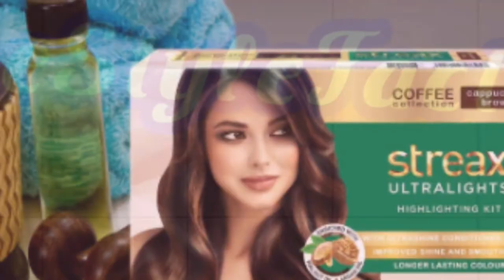Streax Hair Color Highlights | Under Rs140 | Streax Ultralights All Shade Here❤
streax Ultralights Highlights.

1. Hair Highlights At Home
2. streax Ultralights Hair Highlighting Review
3. streax Ultralights Highlights
4. streax Ultralights Highlights kit
5. streax Ultralights Highlights all shade
6. Hair Highlights At Home
7. Hair colour at home
8. Highlights
9. Hair Highlighting
10. streax hair colour